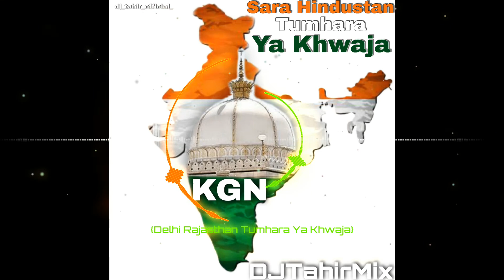Delhi Rajasthan Tumhara ya Khwaja Sara Hindustan Tumhara ya Khwaja Naat (Remix) DJ Tahir Mix | KGN 👑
Delhi Rajasthan Tumhara ya khwaja Sara Hindustan Tumhara ya khwaja Naat | Remix By Dj Tahir Mix

{ KGN 2022 810 Urs Mubarak }

Infringement intended.